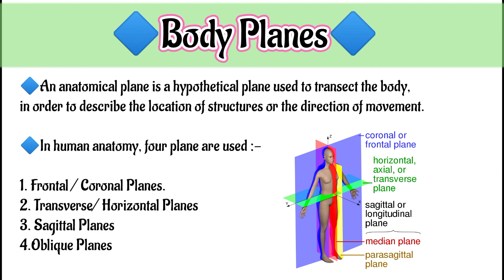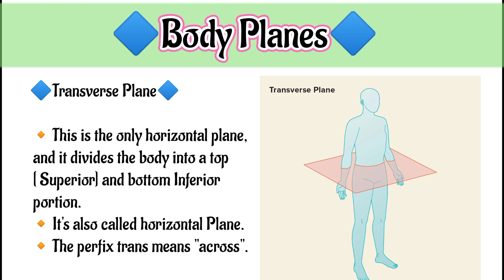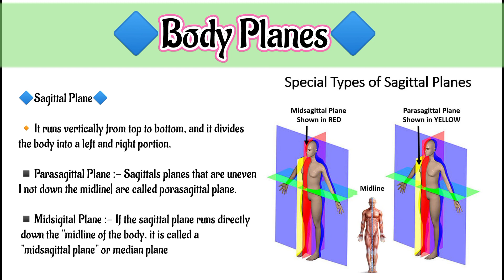👤 Body planes Anatomy bodyplanes frontal , sagittal, transverse plane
Body planes Anatomy bodyplanes frontal , sagittal, transverse & Oblique plane anatomy physiology @ashishmlteducation